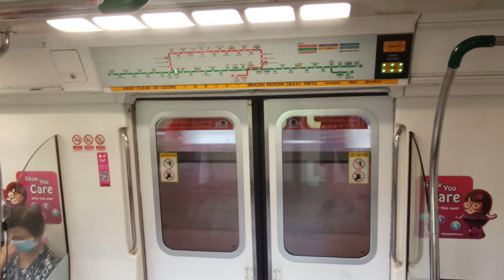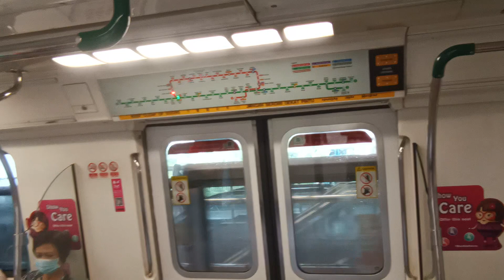[Last till late at night] SMRT KHI C151 [043/044] (Bukit Gombak → Bukit Batok)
Train Model: Kawasaki Heavy Industries C151
Train Run: 411
Depot of Origin: Ulu Pandan Depot
Final Destination Depot: Bishan Depot
Carriage filmed at: 2044 A1/B1
AM/PM/Full Day: Full Day Late Night Service (New Year's Eve) [replaced by 633/634]

This trainset most likely got replaced over at UPD yesterday while running on EWL, and hence appeared on NSL this morning instead. Does NSL Full Day.

Because it is the Eve of New Year, this would last till the 2nd last train to Ang Mo Kio from Marina South Pier. Strong Motor on car 2044 A1.

Eventually, it got replaced by 633/634 in the afternoon, and headed back to BSD way earlier.